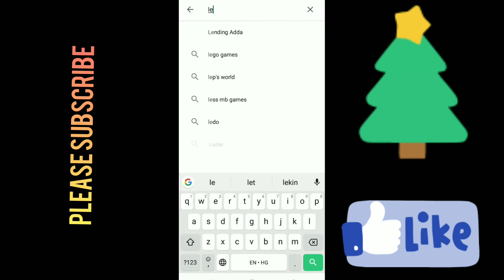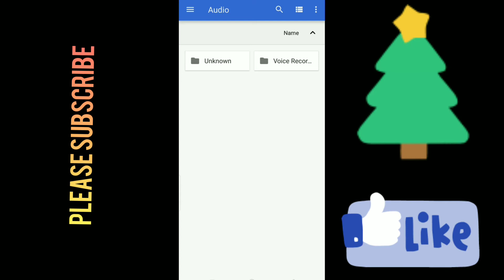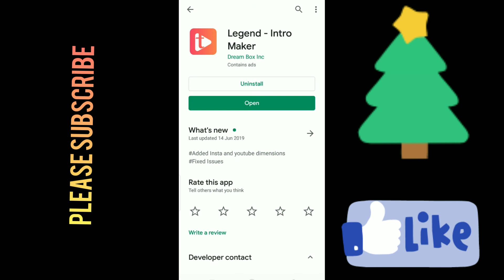JIGYASAHUJI फोटो पर लिखकर वीडियो शायरी कैसे बनाएं।।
Abaut this channel
                               इस चैनल पर नए नए एप्स के बारे में बताया जाता है आज कल इंटरनेट पर पैसा एप्स कैसे कमाया जाता है और इसका उपयोग कैसे किया जाता है कहां से अन्ना करते हैं यह सब के बारे में इस चैनल पर वीडियो बनाया जाता है और यदि वीडियो आपको अच्छा लगे तो चैनल को सब्सक्राइब करें लाइक करें शेयर करें और दोस्तों के साथ शेयर करें वीडियो देखने के लिए धन्यवाद.

अपने मोबाइल फोन का पासवर्ड कैसे तोड़े और मोबाइल गुम होने पर लोकेसन कैसे पता करे, वीडियो देखने के लिए पर लिंक पर क्लिक करें

केलकुलेटर के बारे में जानकारी के लिए वीडियो देखने के लिए दिए गए लिंक पर क्लिक करें

ग्राम पंचायत से जुड़े जानकारी के वीडियो देखने के लिए दिए गए लिंक पर क्लिक करें

मोबाईल रिचार्ज पर केस बैक पाए वीडियो देखने के लिए दिए गए लिंक पर क्लिक करें

ऑनलाइन लड़कियों से बात करने के लिए वीडियो देखने के लिए दिए गए लिंक पर क्लिक करें

ग्राम पंचायत से जुड़ी सारी जानकरी के लिए वीडियो देखने के लिए दिए गए लिंक पर क्लिक करें

ड्राइविंग लाइसेंस कहां से अप्लाई करें के लिए वीडियो देखने के लिए दिए गए लिंक पर क्लिक करें

ट्रेन का रनिंग स्टेटस देखने के लिए वीडियो देखने के लिए नीचे दिए गए लिंक पर क्लिक करें

जीमेल पर आने वाले संदेश को कैसे डिएक्टिवेट करे वीडियो देखने के लिए निचे दिए गए लिंक पर क्लिक करें

पेटीएम कैशबैक पाने के लिए वीडियो देखने के लिए नीचे दिए गए लिंक पर क्लिक करें